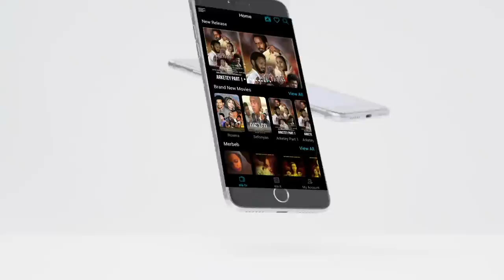ela tv - Samuel Zerzgi - Esaw - Kemza Waza | ከምዛ ዋዛ - New Eritrean Music 2022 - [ Official Video ]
ela tv  Production - Samuel Zerzgi - Esaw - Kemza Waza - New Eritrean Music 2022 - ( Official Music Video )